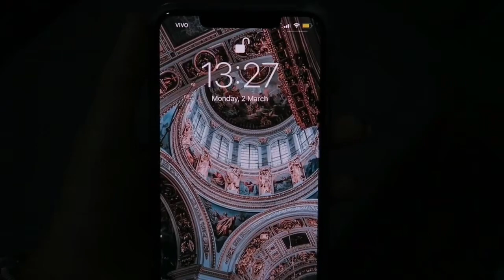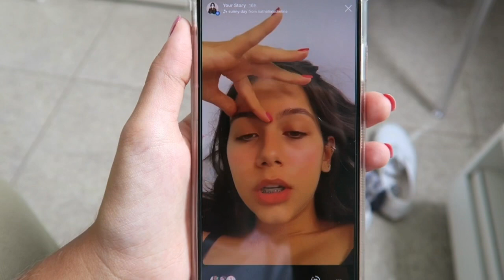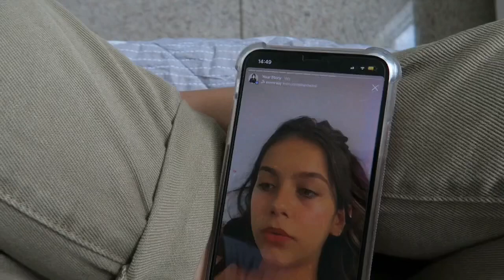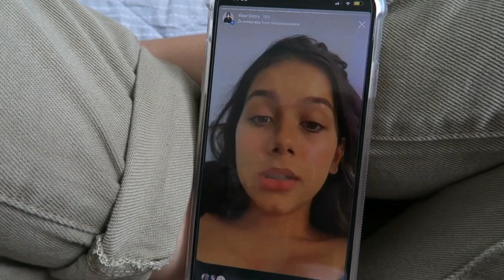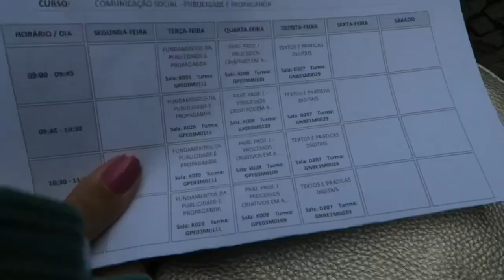Primeiro dia na universidade | VLOG | - Nathália Jackeline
NÃO SE ESQUEÇAM DE DAR LIKE NO VIDEO E DE SE INSCREVER ♡ ♡